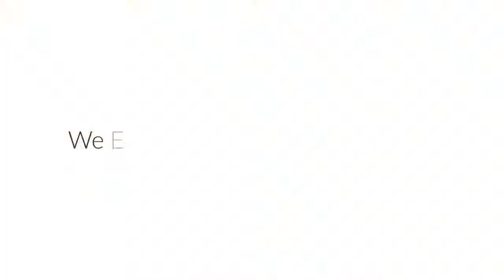Florida | Vacation Rentals | Palms #405 - Totally Remodeled Condo - 6 Guests | Islamorada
Minimum Rental: 28 Days

"The Palms #405" is a diamond! Be among the first to rent this gorgeous two bedroom condo. It has been completely renovated from floor to ceiling. The floors have been replaced with tile and the old popcorn ceilings are gone. You'll adore the comfortable living room furnishings and the flat screen TV, not to mention the ocean views from the picture window. The kitchen is magnificent with granite counters, all wood cabinets, all new appliances including a stainless steel side by side refrigerator. Of course the pots, pans, dishes, glasses, flatware, etc. are all new. The baths have been updated. You'll be thrilled with the state of the art front loading washer and dryer. The Palms of Islamorada is one of the most popular condominium communities in the area. It offers an ocean front setting with great views of Alligator Reef, heated swimming pool, hot tub, separate men's and women's exercise rooms and a community room. There's also a small boat ramp for launching kayaks. Bring your favorite beverage to the Tiki along with an appetizer to share and spend Thursday evenings getting to know your neighbors. This property is professionally managed by Keys Holiday Rentals.